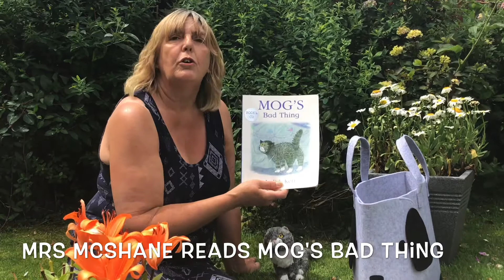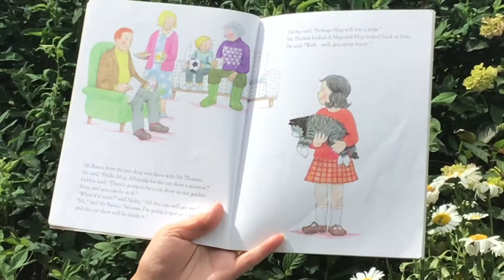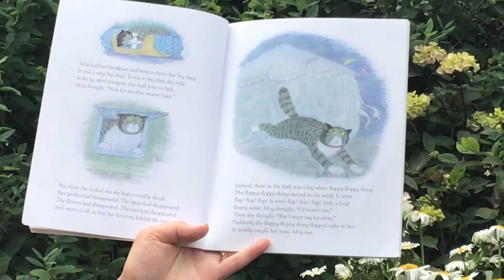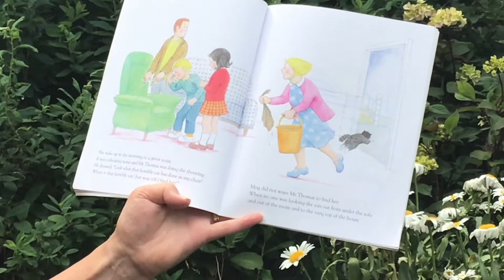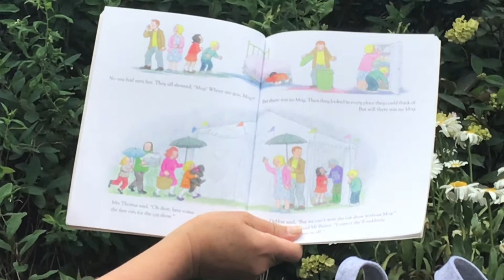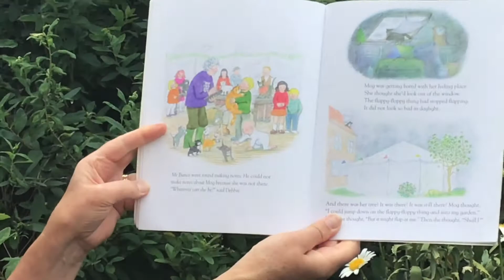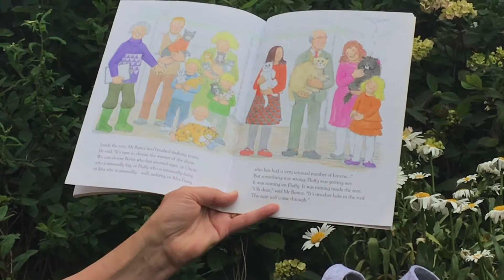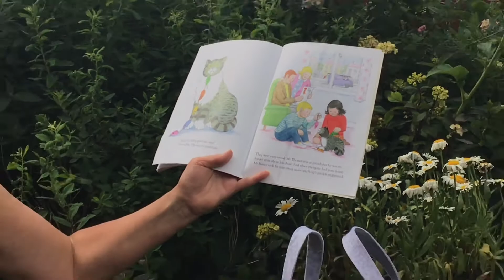Mrs McShane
Mog's Bad Thing